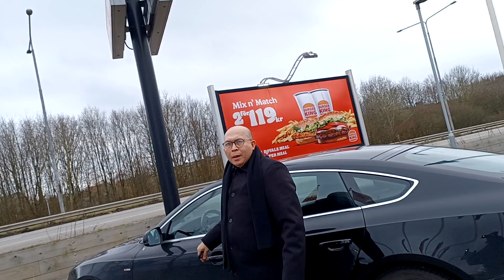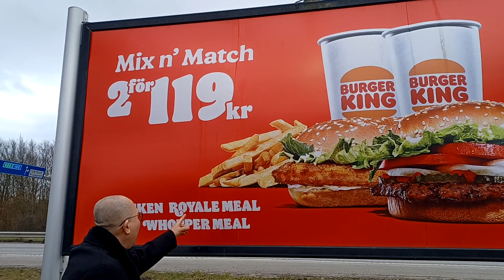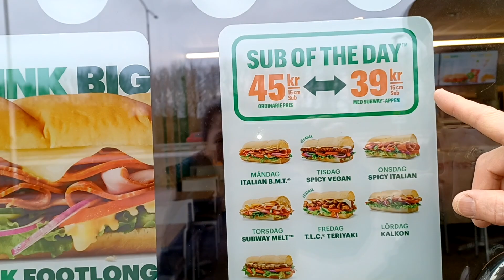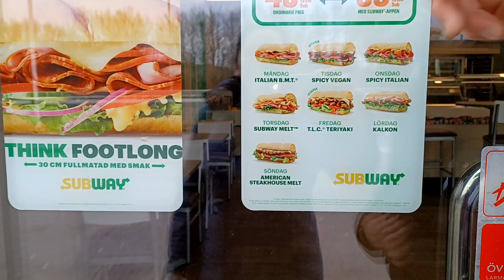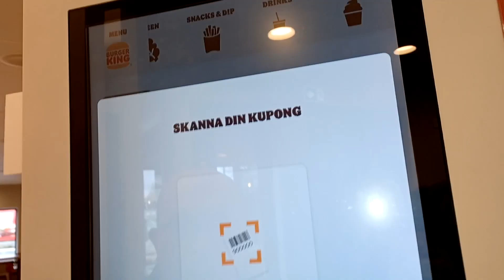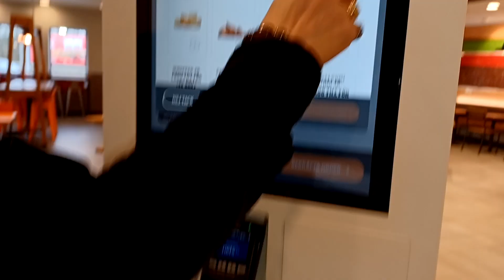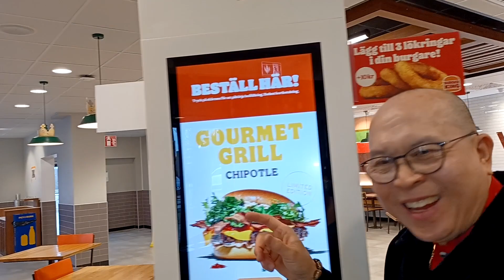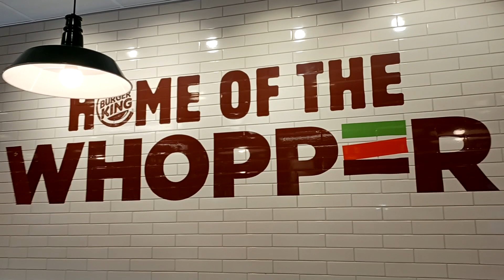Những Món Ngon ở ThụyĐiển ẩm thực Bắc Âu | Kênh Cuộc Sống Người Việt Bắc Âu